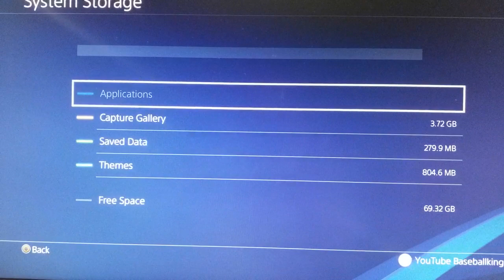mlb is done for 2018...... "READ DESCRIPTION"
I will be streaming random games in the offseason on twitch/youtube from now till March 2019. More will be explained on the streams throughout the next months. MLB will be returning in 19 stronger then ever. Thanks for supporting through this transition. LOVE ALL OF YOU!